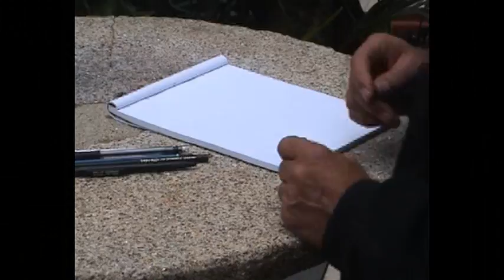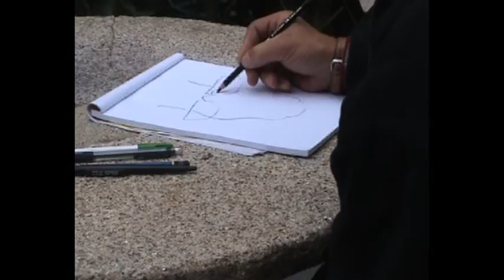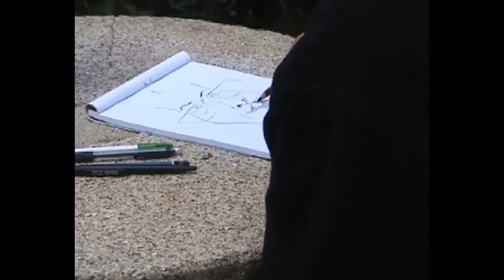Documentary Traços - Drawing by Pedro Cunha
Um documentário/entrevista sobre um artista plástico Tirsense auto didacta desde tenra idade.